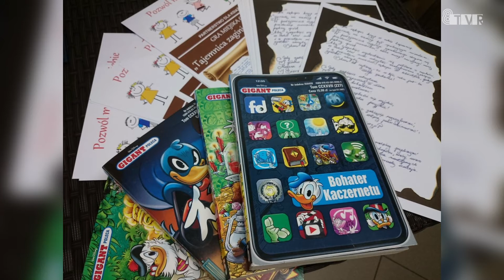Gra miejska Powiatowej Biblioteki